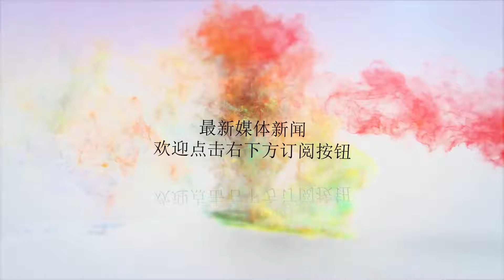别哭，北京六月真的好看！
谢谢！本来以为北京这个月会比较惨淡，其实真的很棒！原定于周五晚上发的这一条，在我看到首都剧场的推文之后选择改到今天发。法语版《婚姻生活》和《西贡》早于上海，沪语话剧《繁花》值得感受，首都剧场精品剧目邀请展则有《暴风雨》和《福地》两部作品，后者凭宣传片让我恨不得飞去北京。百老汇高清《乐在当下》也不妨一看。啰嗦一句，对新戏不感兴趣可以多刷高清影像啊！才不信你们都看过了呢！另外，《深夜小狗离奇事件》此时应该刚刚结束了在北京的演出，北京的朋友们可以回顾我们写过的一篇评论我爱这少年克里斯托弗和一篇专访跟着《小狗》的男主学了一个新单词——Inquisitive！首都剧场两部戏请关注“首都剧场”公众号进行详情了解和购买。以下为好戏推荐的6部戏剧：《婚姻生活》《繁花》《西贡》《暴风雨》《福地》百老汇高清《乐在当下》《婚姻生活》叙事性：★★★★☆形式感：★★★☆☆易懂程度：★★★★☆约会指数：★★★☆☆适宜全家观看：★★☆☆☆演出时间：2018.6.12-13演出地点：国家大剧院演出票价：260-600*法语对白，中文字幕，整场演出90分钟，无中场休息根据1973年英格玛·伯格曼导演的同名电影改编的话剧。女主角饰演者蕾蒂西娅·卡斯塔是前“维密天使”，法国超模、著名演员，其戏剧代表作有《奥迪娜》和《她在等你》。她的第一部电影作品便是与两大影帝热拉尔·德帕迪约、罗伯托·贝尼尼合作的《美丽新世界》（1999年），次年在《蓝色的自行车》中她的演技终于得到承认。▲《蓝色的自行车》剧照2010年，卡斯塔凭借在影片《甘斯布：英雄人生》中的出色表演获得法国电影凯撒奖提名。2012年，她获邀成为威尼斯国际电影节评审团成员。2016年，由她担任导演、编剧和制片人的短片《于我》入选戛纳电影节非竞赛单元。男主角饰演者拉斐尔·佩松纳兹法国当红的电影演员。他是2013年“法国电影年轻男演员的风向标”帕特里克-迪瓦尔奖的得主。2010年他凭借代表作《蒙庞西埃王妃》提名法国电影凯撒奖；2013年又凭借影片《法国总理》和《马吕斯》获得了卢米埃奖最佳新人男演员。《繁花》叙事性：★★★★★形式感：★★★★☆易懂程度：★★★☆☆约会指数：★★★★☆适宜全家观看：★★★☆☆演出时间：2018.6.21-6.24演出时长：3小时（含中场休息）演出地点：天桥艺术中心演出票价：99-680元*沪语演出中文字幕2012年，金宇澄发表了《繁花》，后获得第九届茅盾文学奖。2018年，舞台剧《繁花》在上海首演，相信经过打磨之后此次在北京的演出肯定会更加成熟。《繁花》以三位挚友为主干，旁生出多位市井生活中的人物命运与城市地图，串联起跨越三十余年的弄堂史诗与烟火传奇。小说有着“走街串巷的地图式写作”和“飞花扑蝶般的人物群像”，而舞台剧在此难度下作了有效地情节梳理与集中，将上海的60年代与90年代穿插，舞台上的写意与写实，赋予了更多诠释原著的路径. 北京观众不妨感受一下上海的气息，写过一篇评论，戳这里回顾。《西贡》叙事性：★★★★☆形式感：★★★☆☆易懂程度：★★★★☆约会指数：★★★★☆适宜全家观看：★★☆☆☆演出时间：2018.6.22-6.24演出地点：北京保利剧院演出票价：280-880*法语对白，中文字幕，时长约3小时45分（含幕休）《西贡》的故事发生在一个餐厅。它跨越时空，同时存在于当代的法国和五十年代的西贡。法国人，越南人，或是越南裔法国人，因为历史的变革和地域的界定远离故土和爱人。他们拥有相同的故土和文化，以及一种仅能在记忆中重温的语言。这样的故事讲述的不但是一个民族的集体记忆，也关于整个人类历史和全世界。《西贡》于2017年在阿维尼翁戏剧节演出后，即获得赞誉和瞩目，至今已经在全球多个国家进行了巡演。《暴风雨》叙事性：★★★★☆形式感：★★★☆☆易懂程度：★★☆☆☆约会指数：★★☆☆☆适宜全家观看：★★☆☆☆演出时间：6.22-24演出地点：首都剧场演出票价：80-680这一版莎士比亚的《暴风雨》由罗马尼亚布加勒斯特国家剧院带来，导演则是来自保加利亚的亚历山大·莫尔夫（AlexanderMorfov）。早在2014年，莫尔夫曾经携以色列盖谢尔剧院献上《唐璜》。除了在保加利亚本国颇受欢迎之外，在2000年初期，他的作品在俄罗斯饱受赞誉。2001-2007年间四次获得金面具奖提名，其中就包括《暴风雨》。导演自己有个非常全面的个人网站，有兴趣的朋友可以找来看。他曾经这样解释创作《暴风雨》的动机：我们需要一种哲学的深思，当人生和世界发生重大改变之后，所有的偶像都被推翻或是毁灭。你不得不审视自己，你的过去，现在，甚至未来。《福地》叙事性：★★★★☆形式感：★★★★★易懂程度：★★★☆☆约会指数：★★☆☆☆适宜全家观看：★☆☆☆☆演出时间：6.29-7.1演出地点：首都剧场演出票价：80-680元《福地》以罗兹八十、九十年代的工业发展为题材，对波兰王国十九世纪资本主义社会状况进行了全面的深刻的揭露。九十年代的罗兹，是波兰和外国垄断资本主义高度发展和十分集中的地方，本剧所写的印染厂老板布霍尔茨和棉纺厂老板莎亚就是垄断资本的代表人物。布霍尔茨由于拥有亿万财产，被人们看成是“罗兹的统治者”、“罗兹的灵魂”、“千百万人生命的主宰”，他死之后，全罗兹为他举行盛大的葬礼，所有的工厂这一天都停工，全体职工被派去送葬。莎亚来到恩德尔曼家参加资本家们的聚会时，到会的工厂老板们都得听从他的意见，对他百依百顺……有兴趣的朋友可以科学上网用“RemigiuszBrzyk+Ziemiaobiecana"的关键词搜索，宣传片的风格非常暗黑，有人唱着波兰语的rap，质感非常棒，一秒种草。《乐在当下》（高清影像）叙事性：★★★★☆形式感：★★★☆☆易懂程度：★★★★☆约会指数：★★★★☆适宜全家观看：★★★★★演出时间：6.3018:30演出地点：北京中间剧场2017年托尼奖获奖话剧作品，英国传奇剧作家诺埃尔·考沃德（NoëlCoward）爵士的经典喜剧《乐在当下》（PresentLaughter）由百老汇高清出品.这部被视为考沃德半自传式的作品，讲述了一个陷入中年危机的自恋演员盖瑞·艾森戴（GarryEssendine）在开始一段非洲之旅前，不得不试图甩掉一个疯狂的剧作家、一些想要引诱他的女人和长期伴随他左右的秘书和伴侣。此次百老汇复排由托尼奖提名导演MoritzvonStuelpnagel执导，凭借《万尼亚和索尼亚和马莎和斯派克》获得托尼奖提名的克莉丝汀·尼森（KristineNiesen）、以及主演过《老爸老妈浪漫史》、《复仇者联盟》的寇碧·史莫德斯（CobieSmulde）纷纷加盟，而暌违百老汇十年之久的克莱恩也不负这个伟大角色，凭此摘得个人第三座托尼奖杯。可谓精彩纷呈，搓手期待。